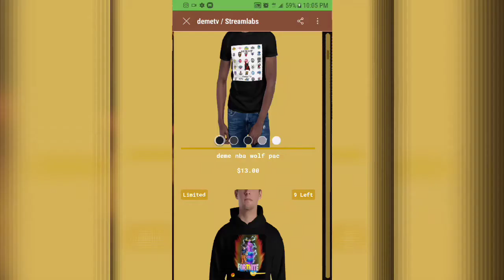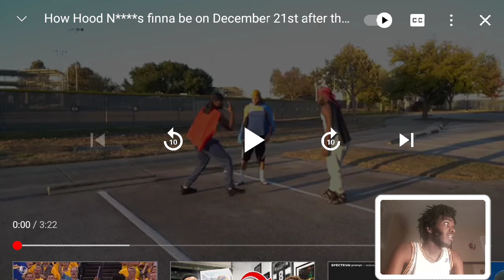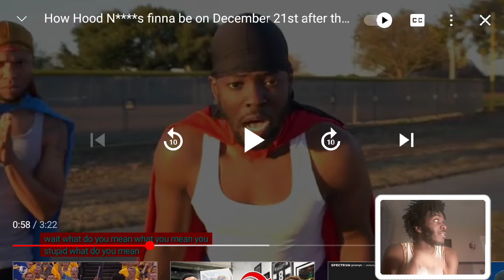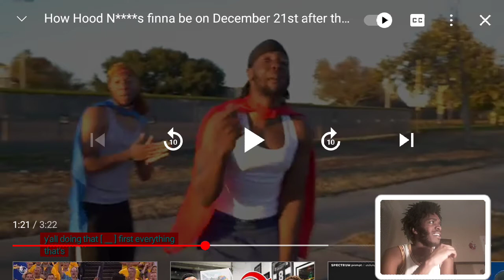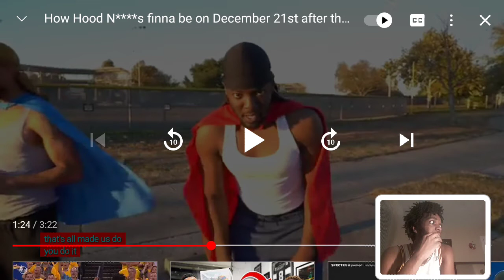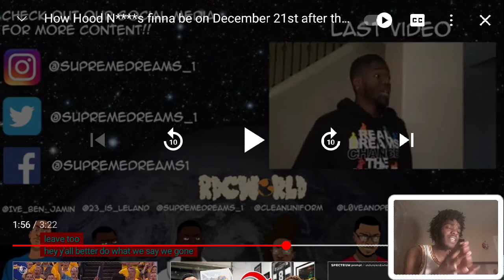How Black People finna be on December 21st after they Get their Powers Reaction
More merch

Also